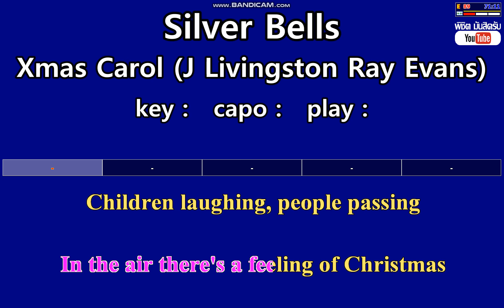Silver Bells - Xmas Carol (J Livingston Ray Evans) (Karaoke )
Silver Bells - Xmas Carol (J Livingston Ray Evans) (Karaoke & Easy Guitar Chords)  Key : undefined  Capo : undefined